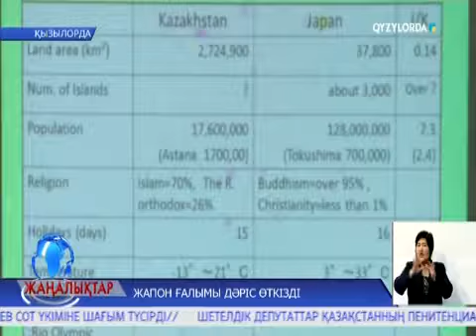Жапон ғалымы дәріс өткізді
Жапониялық ғалым Акитоши Мочизуки  Қорқыт ата атындағы Қызылорда мемлекеттік университетінің оқытушылары мен білім алушыларына дәріс оқыды. Геотехника саласын жетік меңгерген шетелдік профессор ғылымдағы әлемдік тәжірибесімен бөлісті.